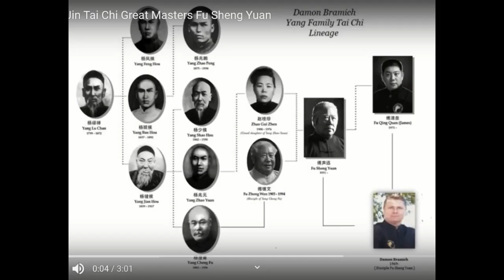Best Tai Chi Applications Yang Family Tai Chi Kung Fu 1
Pat the high Horse

Lao shi Master Damon Bramich